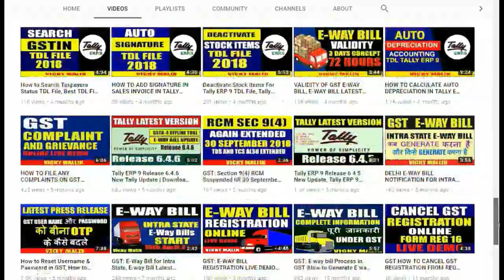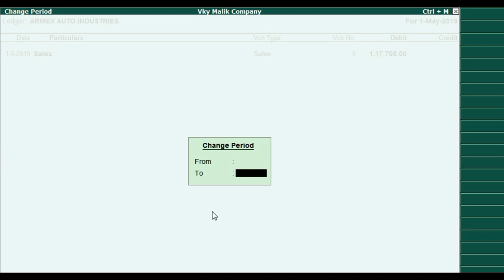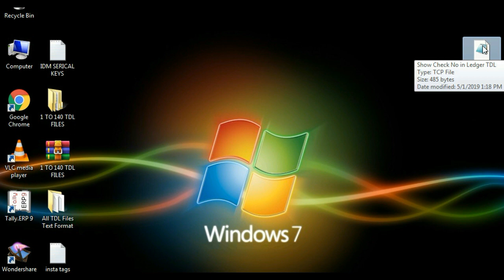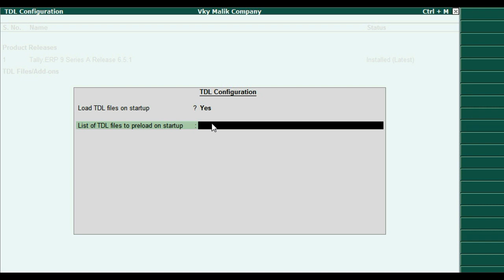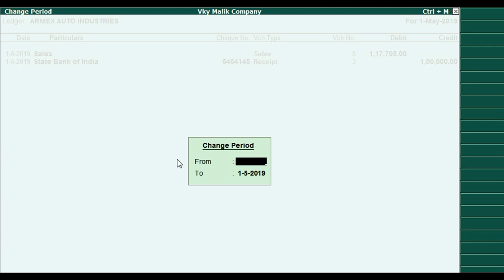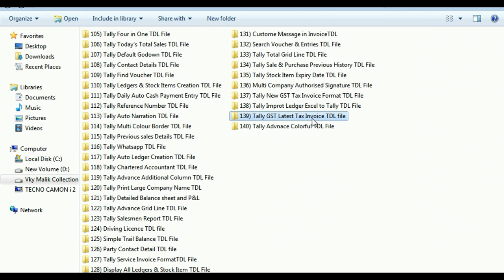Tally TDL File | How to Show Cheque Number in Ledger | Tally Advance Feature | Tally Best TDL Files